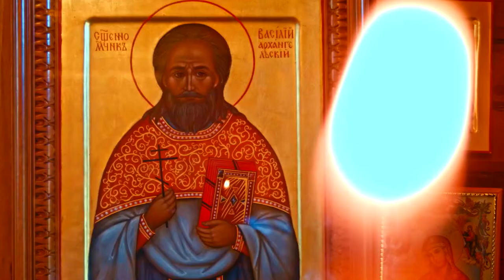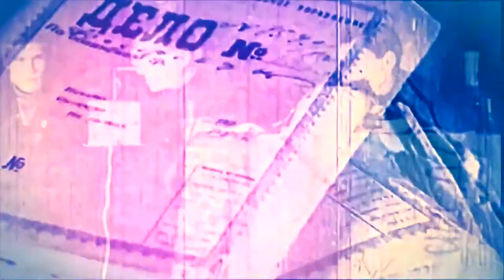Житие священномученика Василия Архангельского | Podolskcinema.pro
ПодольскСинема представляет видеоролик: "Житие священномученика Василия Архангельского". Производство киновидеостудии "Штандартъ" 2019г. Священномученик Василий родился 24 февраля 1864 года в городе Серпухове Московской Губернии в семье псаломщика Василия Архангельского. В 1884 году Василий Васильевич окончил Московскую Духовную Семинарию. С 1885 по 1891 год служил в храме в селе Матвеевском Подольского уезда и в том же году был переведен в храм Ахтырской иконы Божией Матери в селе  Ахтырка Хотьковской волости Дмитровского уезда. В деревнях своего прихода он организовал три церковноприходских школы. В 1914 году отец Василий был награжден золотым наперсным крестом, в 1919 году – возведен в сан протоиерея.
В 1920 году протоиерей Василий был арестован и приговорен условно к трем месяцам заключения по обвинению в контрреволюционной деятельности. В 1925 году он был награжден наперсным крестом с украшениями, а в 1929 году – палицей.

В связи с усилением гонений на Русскую Православную Церковь в 1929 году сотрудники ОГПУ с помощью осведомителей стали собирать сведения об отце Василии и на их основании выдвинули против него обвинение в том, что «священник использовал свой авторитет среди верующих для ведения яростной антисоветской агитации», а также в том, что он «повсеместно, как в частных беседах, так и в проповедях, ведет злостную антисоветскую и антисемитскую агитацию, затрагивая политические темы», так что «дальнейшее пребывание его на свободе имеет отрицательное влияние на настроение населения к советской власти». В ночь со 2 на 3 сентября 1929 года отец Василий был арестован и заключен в Бутырскую тюрьму в Москве.

3 сентября была допрошена жительница деревни Комякино. Она свидетельствовала, что отец Василий сказал: «Плохо, что некоторые дома, наслушавшись большевиков, отказались от икон, их за это постигнет Божья кара».

На следующий день следователь допросил отца Василия. Выслушав его вопросы, священник сказал: «Никакой антисоветской агитацией среди крестьян я не занимался и разговоров с крестьянами на политические темы я не вел. Я не агитировал крестьян. Книгу Нилуса, в которой идет речь о протоколах Сионских мудрецов, я не имел и не имею. Нилуса я читал лишь о монастырях. Заявляю, что политическими вопросами я не интересуюсь.

Выписывая журнал «Безбожник», я его читаю исключительно с желанием узнать, что пишут о религии. Многому из него я не верю и не допускаю мысли, что факты, о которых пишут в «Безбожнике», творились в нашей среде».

12 сентября следователь допросил диакона Алексея, служившего раньше в Хотьковском монастыре, и тот показал: «В разговоре со мной священник Архангельский действительно выражал недовольство советской властью, говоря, что власть находится в руках жидов; начиная от Совнаркома и до низов, все делают по их указке, что правительство, объявив свободу вероисповедания, всех верующих притесняет. Кроме того, в доме в деревне Комякино он говорил, что те дома, которые не принимают священника, лишаются Божьего благословения. Это от того, что они наслушались большевиков».

17 сентября сотрудники ОГПУ допросили еще одну из жительниц села. Отвечая на вопросы следователя, она сказала: «Я бывала у священника Архангельского, иногда с ним разговаривала. В его разговорах чего-либо плохого о советской власти не было, он просто говорил, что в настоящее время вера среди народа падает и это приведет всех к плохому концу. Разговаривая о войне, он мне говорил, что лучше, если ее не будет».

23 ноября 1929 года Особое Совещание при Коллегии ОГПУ приговорило протоиерея Василия  к трем годам ссылки в Северный край по обвинению «в антисоветской и антисемитской агитации». Отец Василий был сослан в город Барабинск в Западной Сибири, а затем переведен в Вологодскую область.

После освобождения из ссылки в 1932 году, отцу Василию не позволено было селиться к Москве ближе, чем за сто один километр, потому он был назначен в храм Рождества Пресвятой Богородицы в село Тимашево Волоколамского района Московской области. В 1935 году протоиерей Василий был награжден митрой.

В 1937 году начался период самых беспощадных гонений на Русскую Православную Церковь. Протоиерей Василий 22 сентября 1937 года был арестован и заключен в тюрьму в городе Волоколамске. Во время обыска, который был проведен очень тщательно, ничего не нашли, кроме 17 серебряных советских монет по 50 копеек, которые и были изъяты.
Полная версия аннотации на сайте